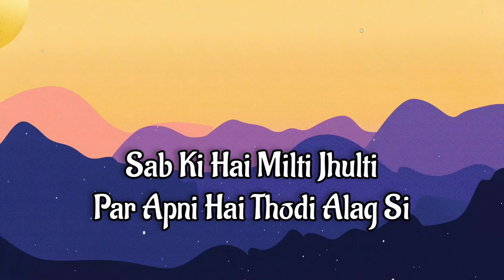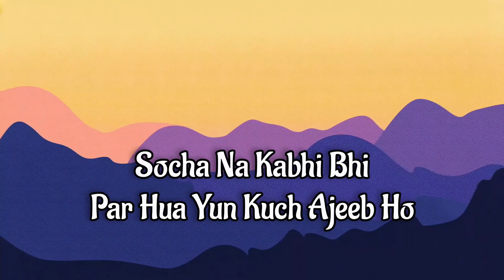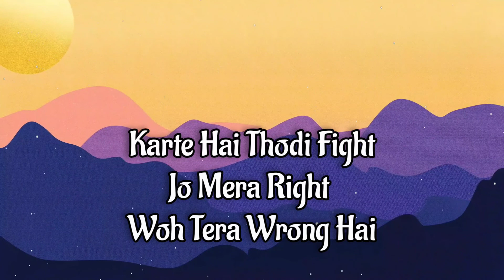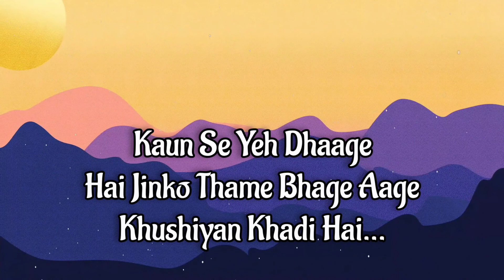Story /OST Lyrics/ Story 9 Months Ki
singer : Aryan tiwari
Lyrics :

TV Drama : Story 9 Months Ki
release : 23 November 2020
Production company: Rangrez Television Works
Original network: Sony Entertainment Televisosn